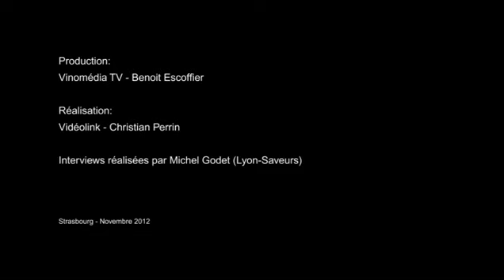Benoit Escoffier (CPV)